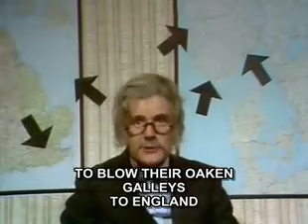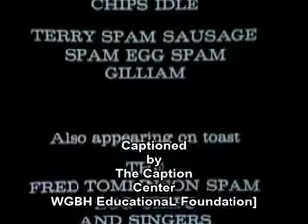Monty Python SPAM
This is where the email term "spam" came from!